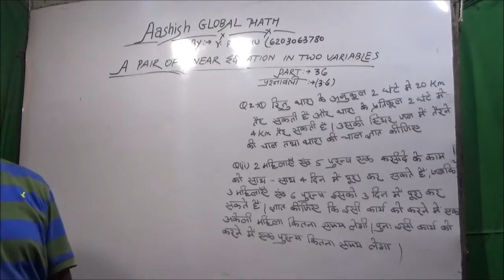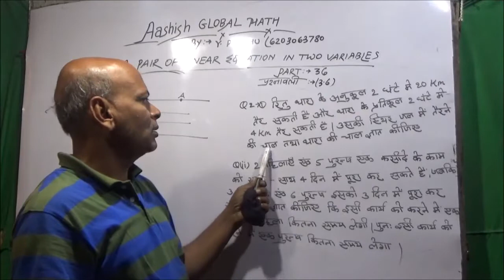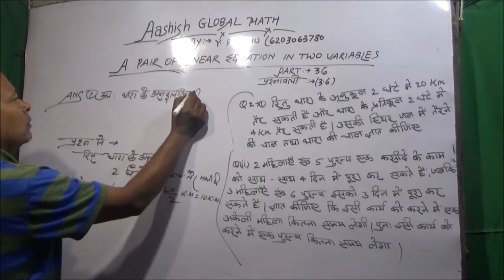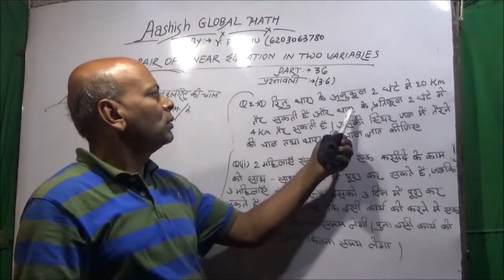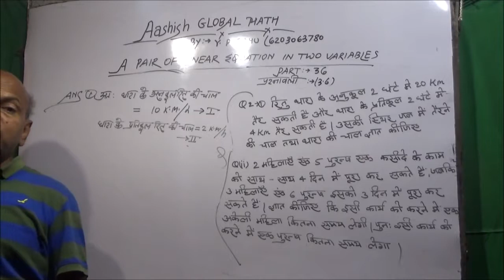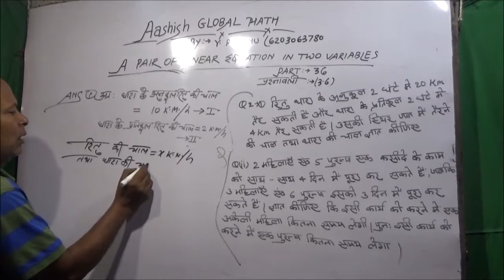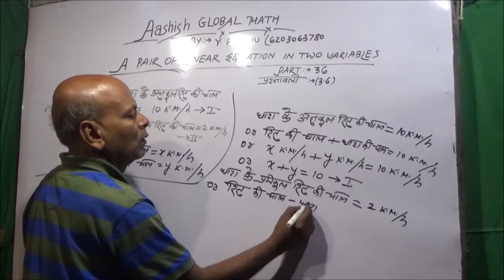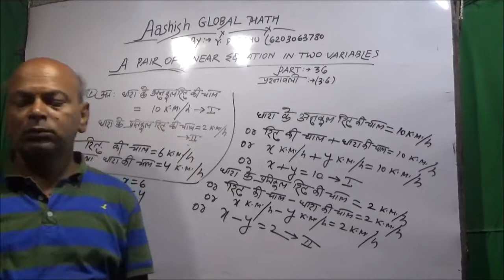pair of linear equation part-36